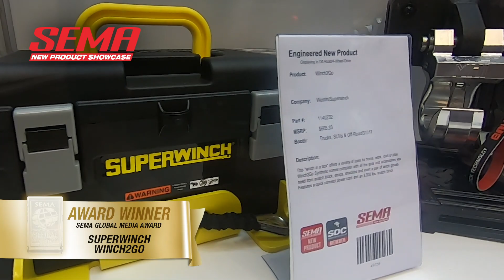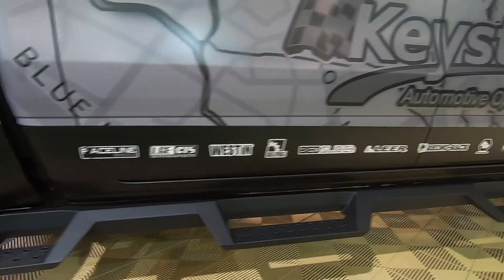2019 WESTIN | SUPERWINCH SEMA SHOW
2019 WESTIN | SUPERWINCH SEMA SHOW Recap